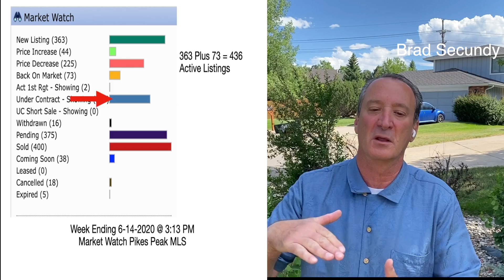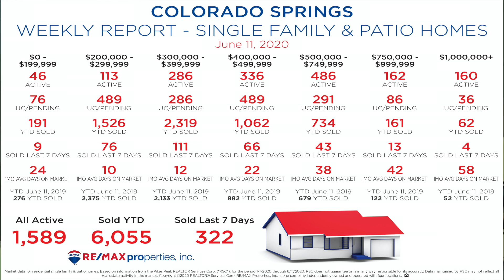Colorado Springs Real Estate Market Update Week Ending 6 11 2020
Here we go c heck out this weeks Colorado Springs Real Estate Market Update 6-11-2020
 Price Range $0 – $199,999 Down from last year by -85 Homes Sold YTD
46 Active
76 Pending/Under Contract
191  Year To Date Sold DOWN from last year
9 Sold Last 7 Days
Average Day On Market 24 Days
Year To Date Sold June 11th 2019 276

2nd Price Range $200,000- $299,999 Down from last year by -849 Homes Sold YTD
113 Active
489 Pending/Under Contract
1,526 Year To Date Sold Up from last year
76 Sold Last 7 Days
Average Day On Market 10 Days
Year To Date Sold June 11th 2019 2,375

3rd Price Range $300,000 – $399,999  UP from last year by +186 Homes Sold YTD
286 Active
286 Pending/ Under Contract
2,319 Year To Date Sold UP over last year
111 Sold in the Last 7 Days
Average Day On Market 12 Days
Year To Date Sold June 11th 2019  2,133

4th Price Range $400,000 – $499,999 UP Over last year by +180 Homes Sold YTD
336 Active
489 Pending/ Under Contract
1062 Year To Date Sold UP over last year
66 Sold Last 7 Days
Average Day On Market 22 Days
Year To Date Sold June 11th 2019 882

5th Price Range $500,000 – $749,999 PLUS + 55 Over last year Homes Sold YTD
486 Active
291 Pending/ Under Contract
734 Year To Date Sold UP over last year
43 Sold Last 7 Days
Average Day On Market 38 Days
Year To Date Sold June 11th 2019 679

6th Price Range $750,000 – $999,999 PLUS +39 Over last year Home Sold YTD
162 Active
86 Pending/ Under Contract
161 Year To Date Sold UP over last year
13 Sold Last 7 Days
Average Day On Market 42 Days
Year To Date Sold June 11th 2019 122

7th and Final Price Range $1,000,000 Plus +10 Over last year Homes Sold YTD
160 Active
36 Pending/ Under Contract
62 Sold Year To Date Up over last year
4 Sold Last 7 Days
Average Day On Market 58 Days
Year To Date Sold June 11th 2019 47